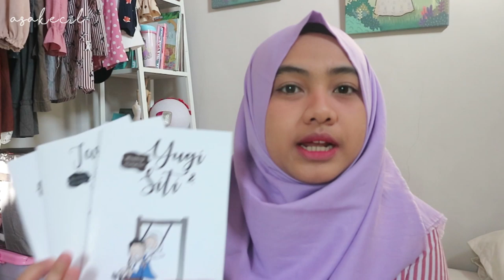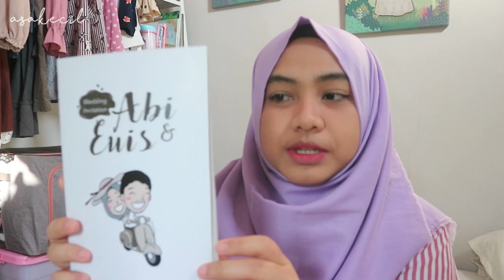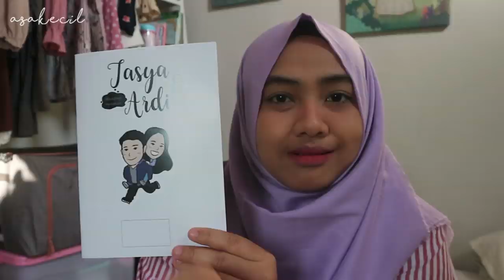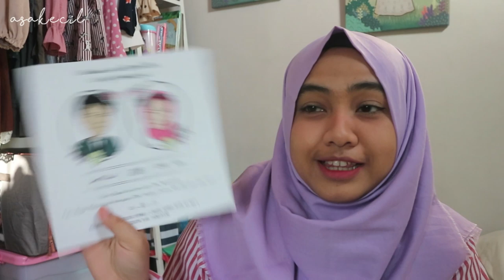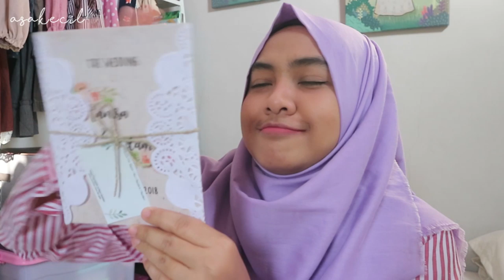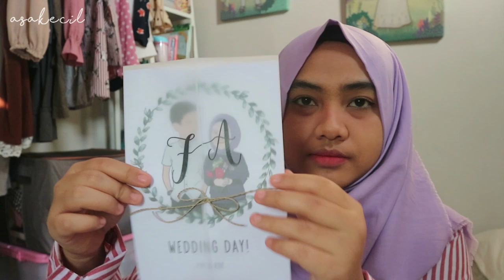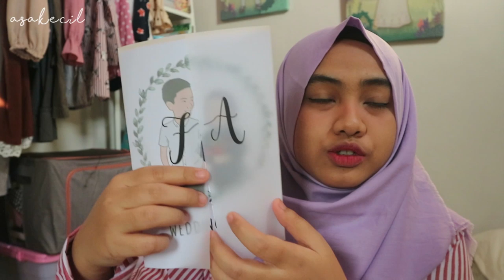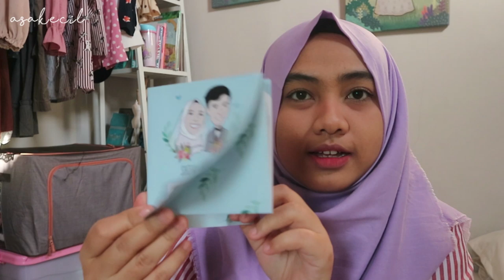Inspirasi Undangan Nikah Murah Ala Pinterest | Asa Bercerita Eps. 5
HAI MAAF AKU SUDAH TIDAK OPEN ORDER UNDANGAN YA, MAAF BANGET. 🙏